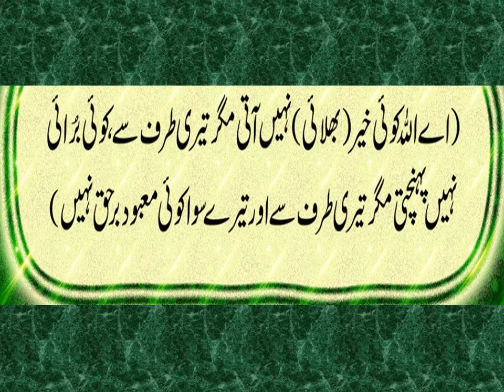VW032 Budshagoni se bachny ki duwa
VW032 Budshagoni